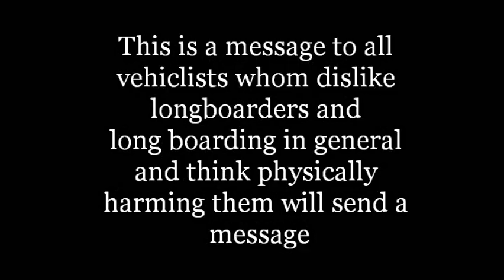Long Boarding anti- rage PSA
An important message to the people who physically deem themselves the answer to those pesky long boarders skating down their neighborhoods streets. Safety yo think clearly before you act. And don't wear headphones when you long board it cancels out sounds and warnings which could save your life.